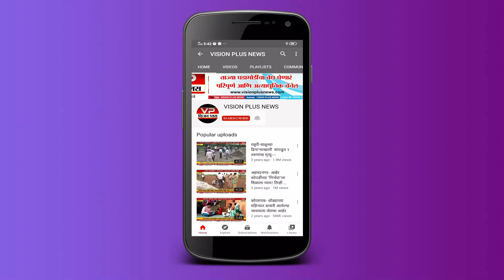गंगापूर - औरंगाबाद नगर हायवे आज राहणार बंद ....